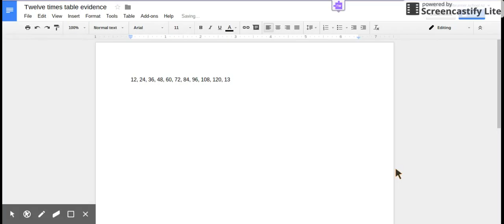Breagh 12 times tables evidence